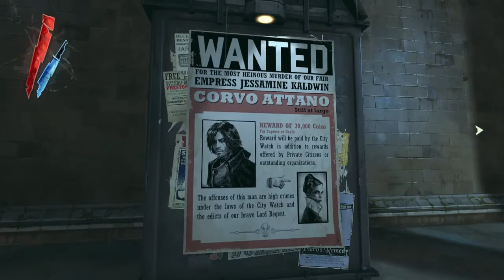Let's Play Dishonored - #13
Blind, Low Chaos

Dishonored is a first person stealth game in the vein of Deus Ex, made by French developer Arkane Studios. (And designed by Harvey Smith, the co-designer of Deus Ex) It takes place in an interesting/weird fantasy version of victorian London, with supernatural elements and a curious obsession with whales.